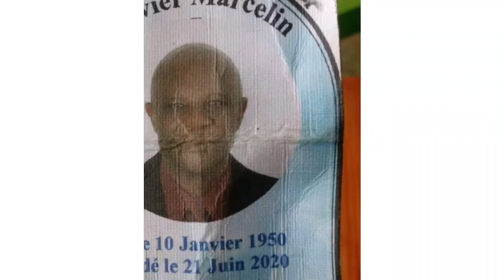Chris Young, Kane Brown - Famous Friends (Official Video) REACTION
What’s up peeps today were reacting to Chris Young, Kane Brown - Famous Friends (Official Video). Chris Young Teamed up with Kane Brown for this gem and they want you to know the county there from and the famous friends they have. The heroes and the people that put their lives on the line and make sure that everyday they either share their talents or use their talents to help others. Need to know theses friends. Absolute Flames🔥 looking forward to more great videos and the crazy things keep coming. The Reactions won’t stop. 😎